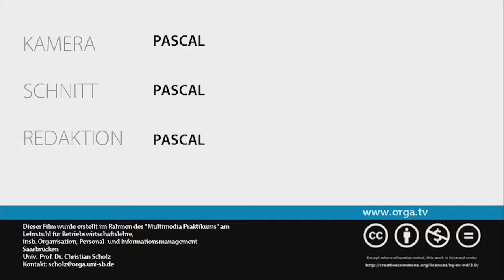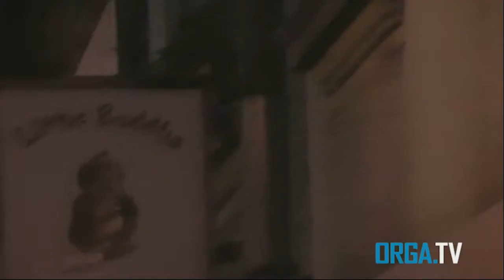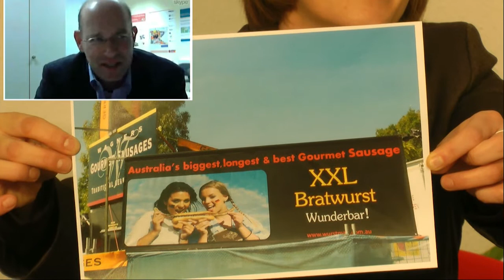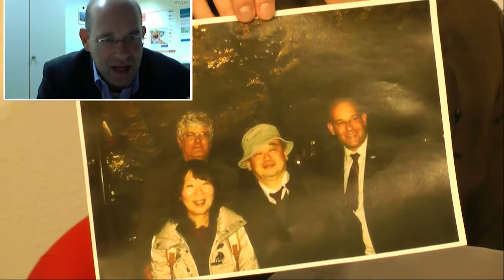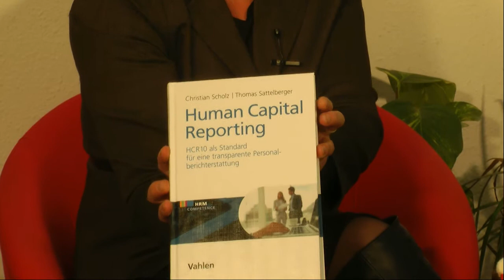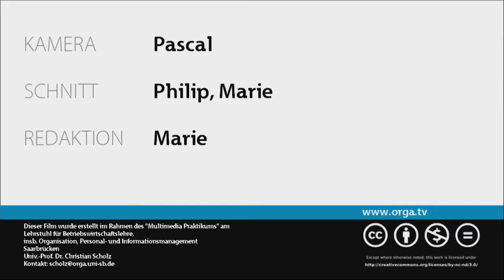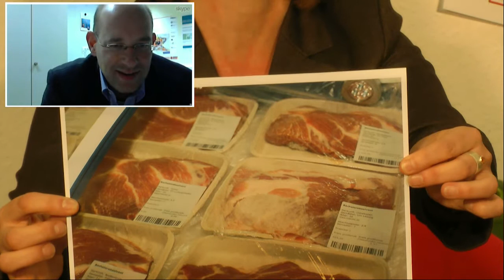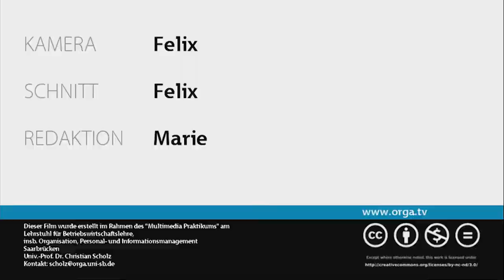ORGA.TV Sendung vom 19.12.2012